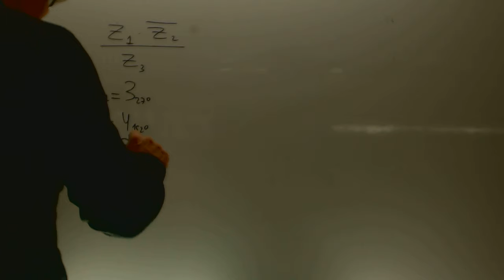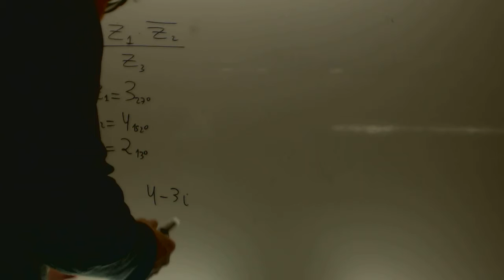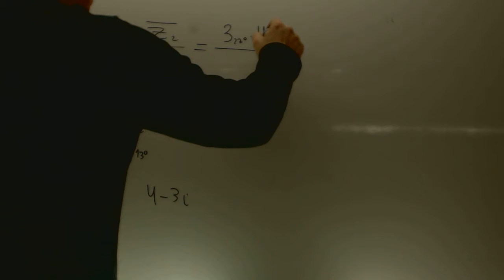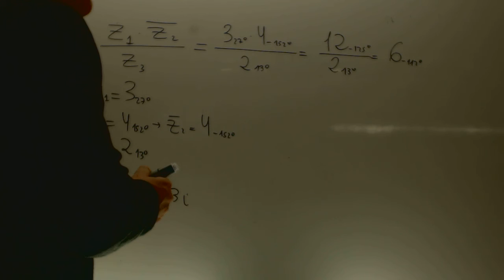Operaciones en forma polar Matematicas Numeros complejos Academia Usero Estepona